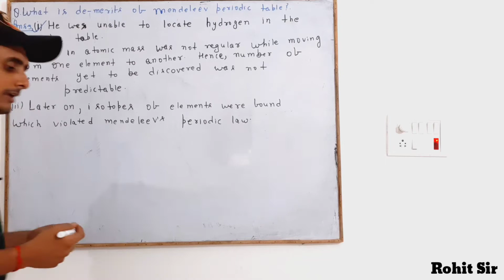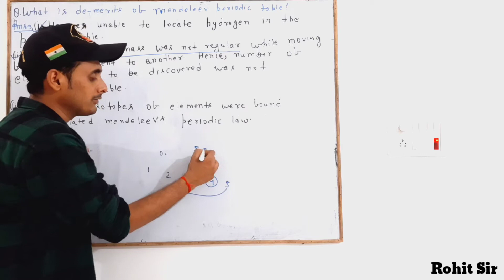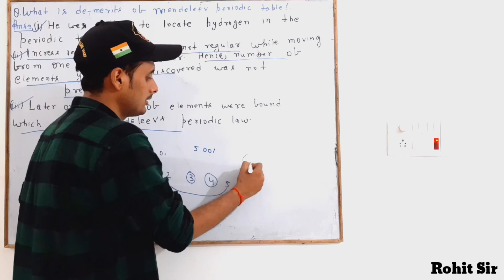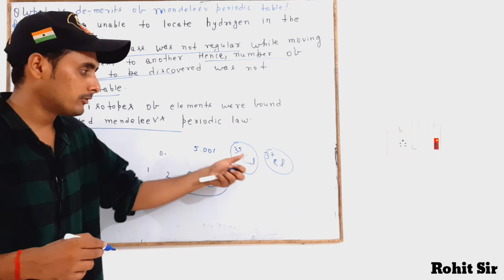Limitation or Demerits Of Mendeleev's Periodic Table|| Class: 10|| Chapter: 5(NCERT)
Hello students,
In this video I have explained the demerits or Limitations of Mendeleev's Periodic Table.
Very soon I will cover entire chapter of class 9th and 10th.
I am going to upload more videos very shortly of class 9th and 10th on this channel so make sure that you have subscribed the channel and pressed the bell icon so that you get the notification of every videos which i will upload .
Query solved:-
1. What is the demerits of Mendeleev's Periodic Table?
Or
What ate the Limitations of Mendeleev's Periodic Table?